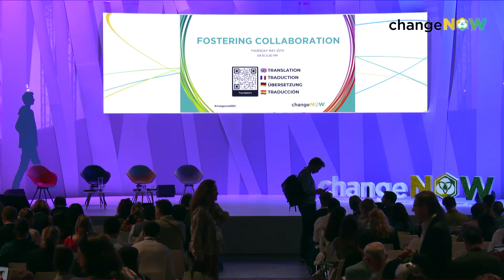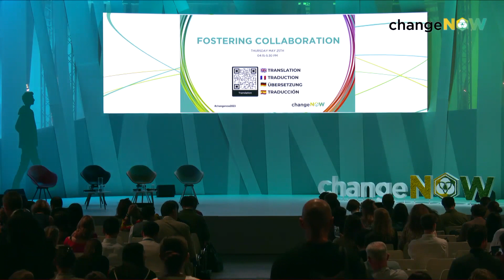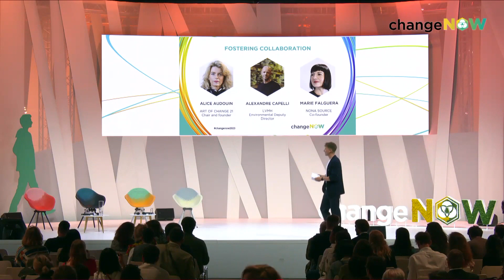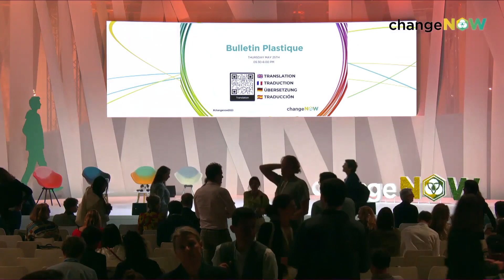Fostering collaboration | Full session x ChangeNOW2023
Speaker(s):
Joss Ford, Founder, Enviral
Anouchka Didier-Mansour, International Sustainability Director, Cartier
Jean-Philippe Courtois, EVP & President NTP, Microsoft
Sara Smolley, Co-Founder and Vice President, Strategic Alliances, Voiceitt
Alice Audouin, Chair and founder, Art of Change 21
Alexandre Capelli, Environmental Deputy Director, LVMH
Marie  FALGUERA, Co-founder, NONA SOURCE

Moderated by: Joss Ford, Founder, Enviral